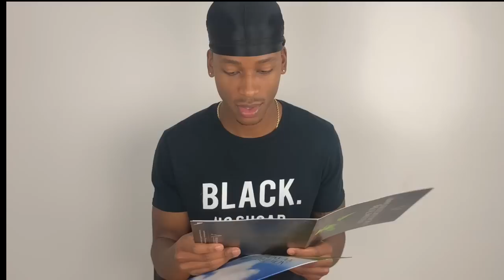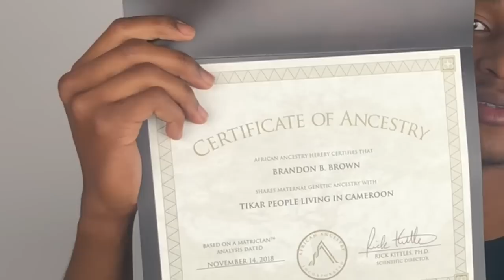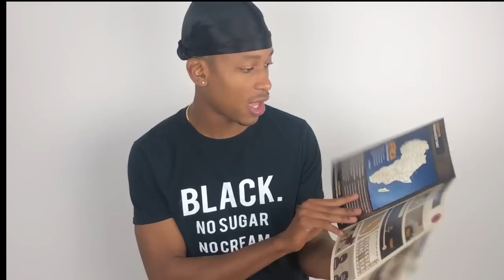My African Ancestry DNA Results - Am I originally from Africa?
I got my african ancestry dna results to find out where I’m from and was shocked at the results.